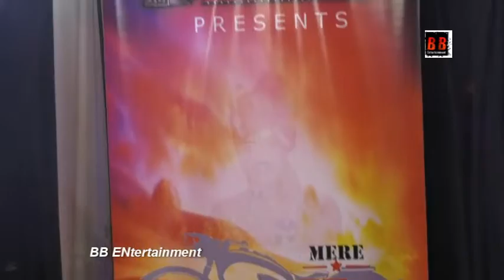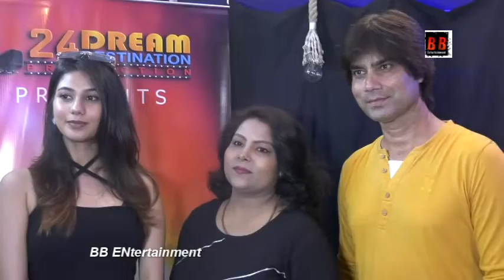Announcement of 24 Dream Destination Productions new Song “Mere Bullet Baba.. Meri Zindagi”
Singer: Uvie.
Actors: Narender Singh & Zessica Harison.
Lyricist: Neetu Pandey Kranti
Director: Sangeet Kaushik.